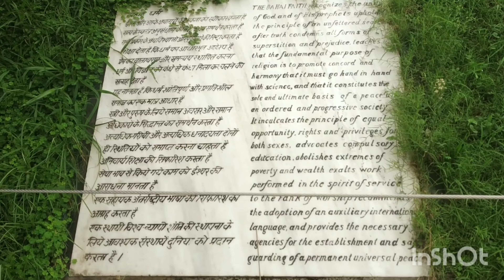lotus temple,bahai house, kamal mandir delhi outside view video#04